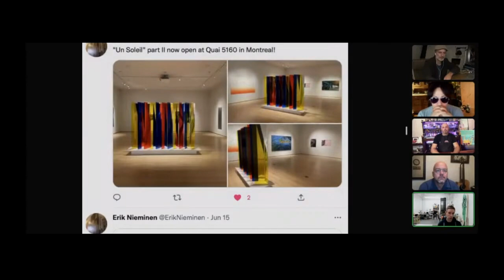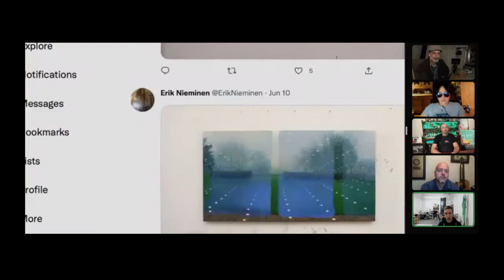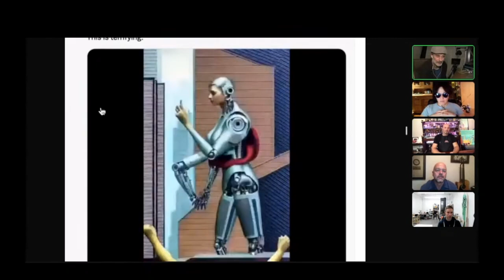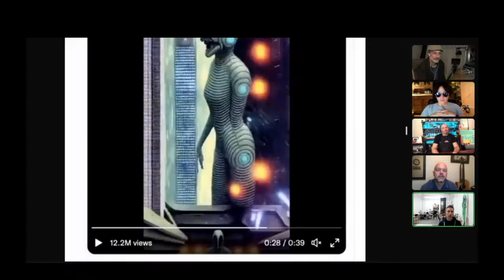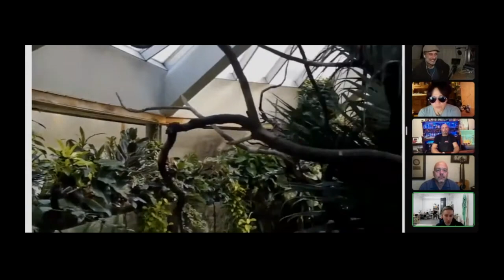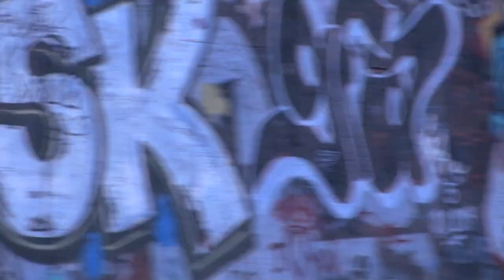PAINTER Erik Nieminen: NAO IN-DEPTH interview (Montreal-Berlin ARTIST)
Finnish-Canadian Erik Nieminen is a fifth generation painter. He has exhibited in both Europe and North America.

Name: Erik Nieminen
Occupation: Painter
Location: Montreal, Canada

Name and Occupation
In-depth podcast Interview

THE DOCUMENTARY ANONYMOUS REALITY captures a decade of his journey in the art world. The story takes us to Ottawa, Montreal, New-York City, London and Berlin.

Thanks guys and enjoy this weeks instalment

The full episode available when you join

The Name and Occupation In-depth Podcast is for lovers of music, food and travel. Live, interactive and unfiltered infotainment every week. Including live performances, in-depth interviews and after show.

Merchandise